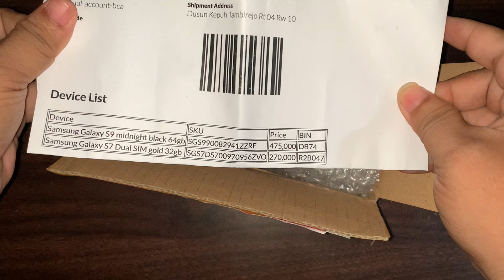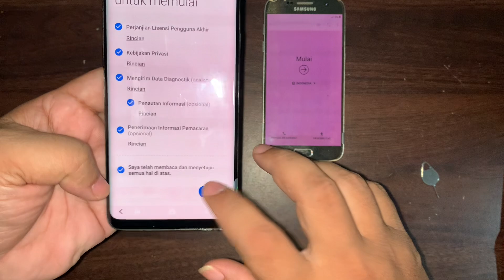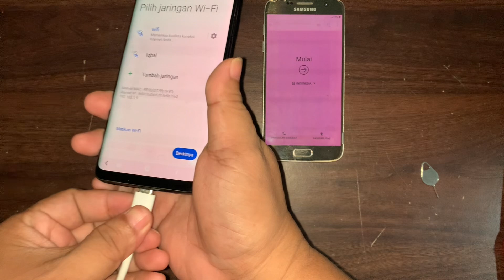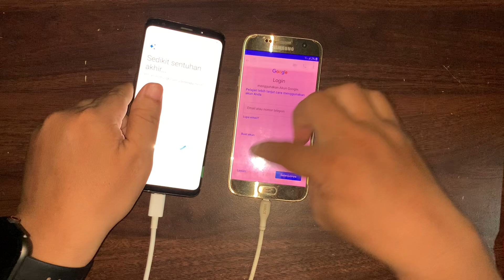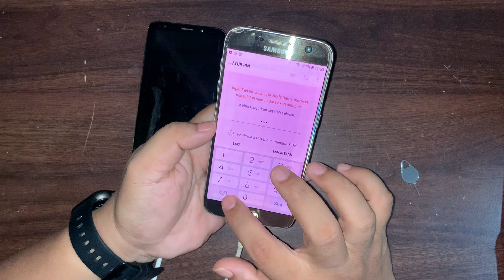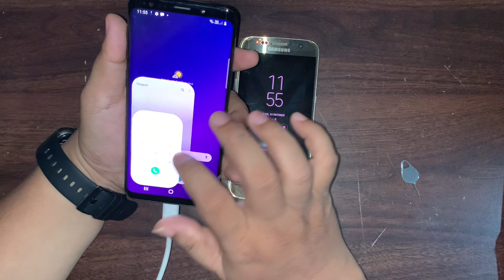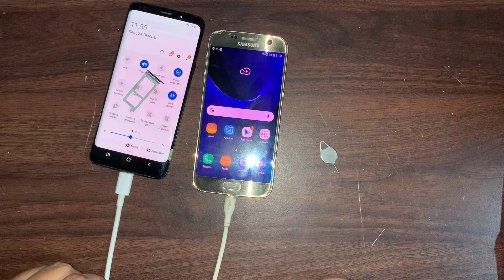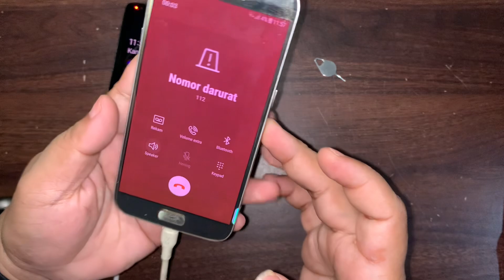unboxing samsung s7 dan s9 700rb an berdua